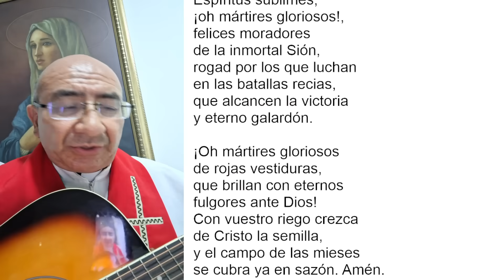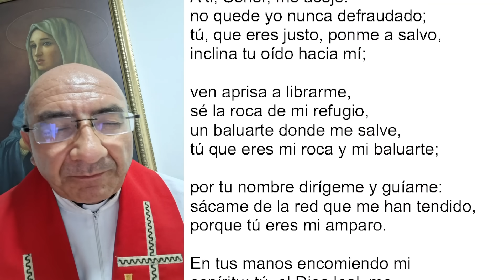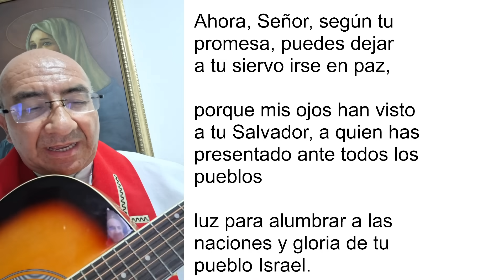COMPLETAS DE HOY, MIÉRCOLES 20 DE SEPTIEMBRE 2023. ORACIÓN DE LA NOCHE